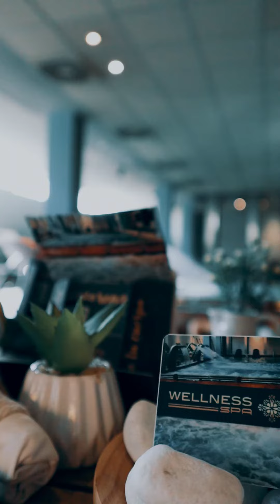RITUAL VOLCÁNICO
Circuito termal más masaje con piedras volcánicas de 45 minutos (tiempo total 90 min)